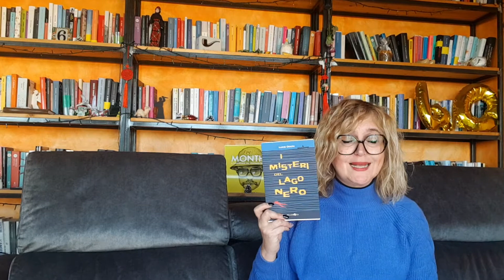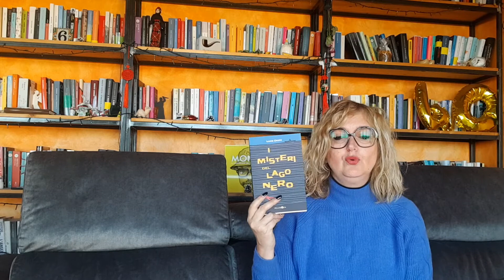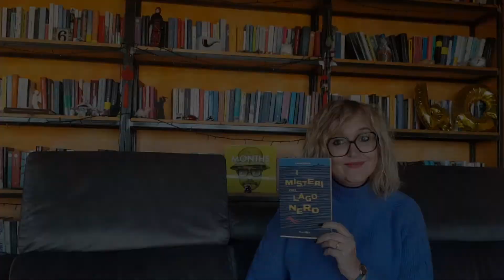GialloGarda365 presenta: I misteri del lago nero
Luca Occhi, già autore di thriller e noir pensati più per un pubblico adulto, si è cimentato nel mondo dei giovani ottenendo subito una menzione festivalgiallogarda 2021.
Marjkal ci presenta il suo "I misteri del lago nero", libro che conferma l'abilità dello scrittore bolognese e ce lo fa conoscere in una nuova veste. (Per giovani ma anche per lettori grandi!).
Buona visione.